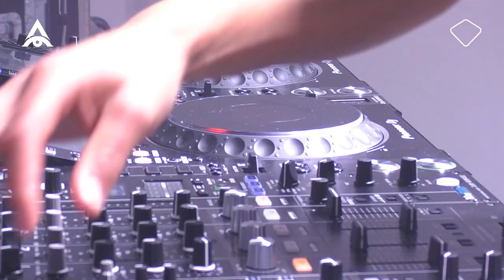Art of Creation LIVE: Audiotricz (Full Liveset)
Relive the Audiotricz LIVE set at 'We Own The Night TV pres. Art of Creation, on 9 May 2020.
👉🏼 Have you heard the Audiotricz album? Check it out
👉🏼 Never miss out on our videos.

♫ The set features the following tracks:
01. Audiotricz - Enlightenment (Defqon.1 Edit)
02. Audiotricz & Toneshifterz - Put Your Hands Together 03. Devin Wild - Into The Night
04. Audiotricz feat. Micheal Jo - Skywards
05. Audiotricz & Villain - World Is Mine (Edit)
06. DJ Isaac - I Want You
07. Wildstylez - Play My Record
08. Former Hero - Changing Tense (Next Chapter Edit)
09. Lenny Kravitz - Are You Gonna Go My Way (Next Chapter Edit)
w/ Audiotricz - Let There Be Light 10. Audiotricz - Supersonic 11. D-Block & S-Te-Fan - Bla Bla 12. ID - ID
13. Audiotricz & E-Life - Different
14. Audiotricz & Atmozfears - What About Us (Next Chapter Edit)
15. Audiotricz & Atmozfears - Way Of The Wicked
16. Audiotricz & Demi Kanon - Renegade
17. Audiotricz - Shamed (Next Chapter Edit)
18. Audiotricz & Darren Styles - Energy
19. Audiotricz & Bass Modulators - Thriller